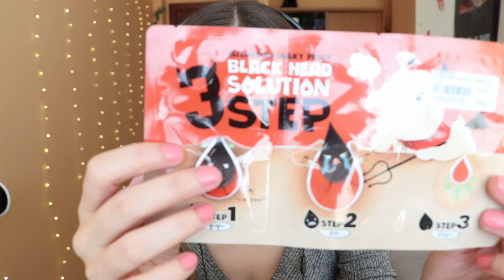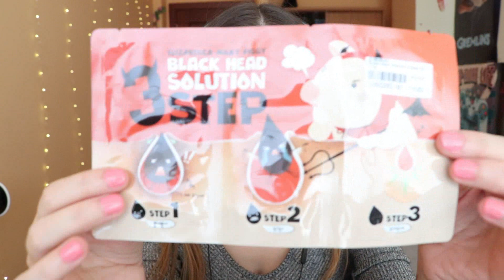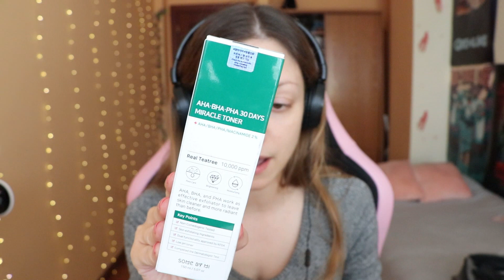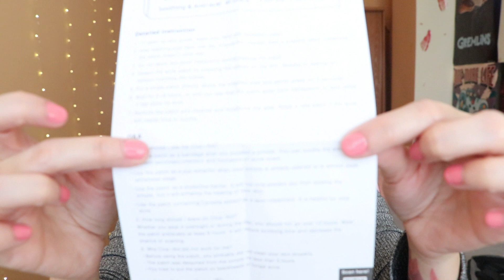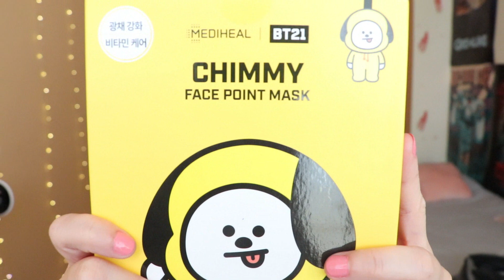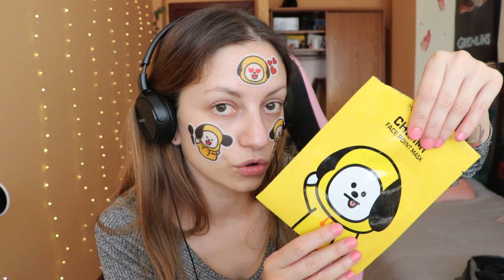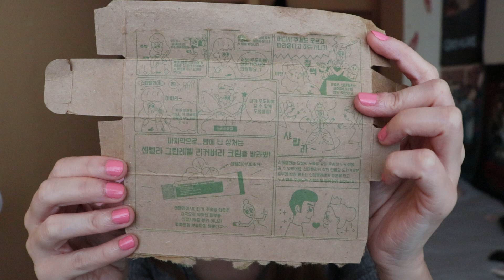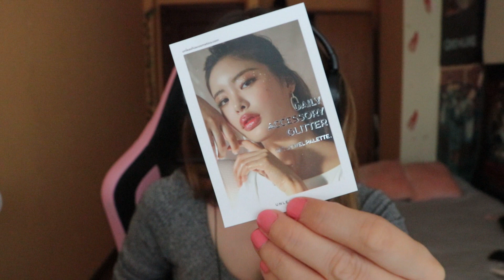ASMR El try-on haul de cosmética coreana más largo del mundo/ Yesstyle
Me he pasado con la duración del vídeo...pero un montón! Lo siento muchísimo, aunque para quienes buscan dormir escuchando susurros, les irá bien xD
Nos vemos, en vuestros sueños 💖💖💖

💖Links directos de los productos mencionados (no conseguí todos los links, lo siento):

-ELIZAVECCA - Parches nasales de 3 pasos para puntos negros Black Head Solution 3 Step Kit

-SOME BY MI - AHA, BHA, PHA 30 Days Miracle Toner 150ml

-SOME BY MI - AHA, BHA, PHA 30 Days Miracle Serum 50ml

-SOME BY MI - AHA, BHA, PHA 30 Days Miracle Cream 50ml

-Secret Key - Parche de mejillas y ojos Pink Racoony Hydro-gel Eye & Cheek Patch

-PETITFEE - Parche de ojos koelf Pearl & Shea Butter Eye Patch 60 unidades

🕹️Twitch (hago directos a diario)